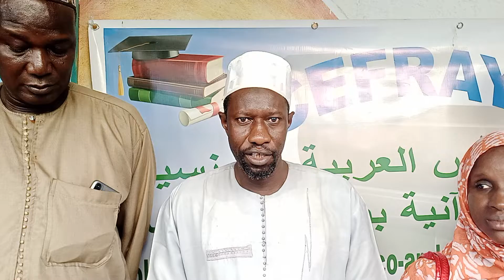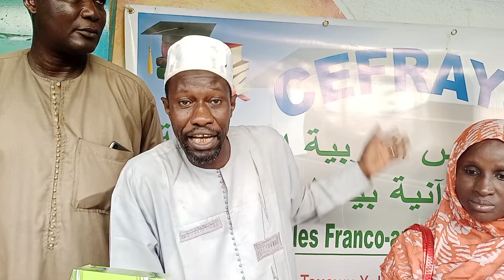Yeumbeul Sud : Le collectif des écoles Franco-Arabe reçoit un important Lot de matériels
Yeumbeul Sud : Le collectif des écoles Franco-Arabe reçoivent un important Lot de matériels de la part du maire Bara Gaye